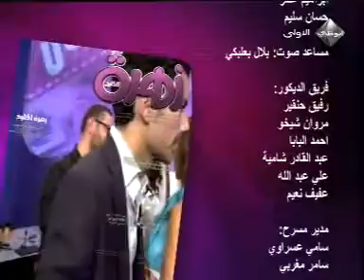Extreme Makeover case of body contouring ( part 1)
This is an Extreme makeover case of young adult male from UAE. He lost over 100 pounds in just over 6 months after few body contouring surgery performed by group of plastic and cosmetic surgeon at American Academy of Cosmetic surgery Hospital Dubai health Care city Dubai. The areas of surgery includes face,neck,chest and abdomen.
Dr.Hasan Ali
Plastic and Cosmetic surgeon
American Academy of cosmetic surgery Hospital Dubai